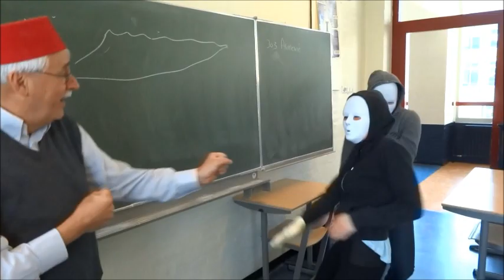Artistiek Festival 2014: AZONTO (Openingsvideo)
In deze videoclip, die geprojecteerd werd tijdens de opening van het 28e Artistiek Festival, zien we Pam den Otter en Julia Tuitel. Live werd in afwisselende samenstelling gedanst door Anne den Otter, Annemoon Clevers, Floortje Schreuder, Julia Tuitel en Pam den Otter. Dit nummer werd uiteindelijk dé hit onder de deelnemers.